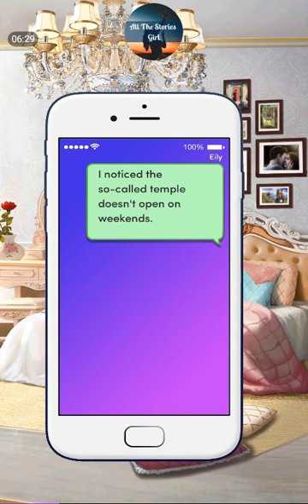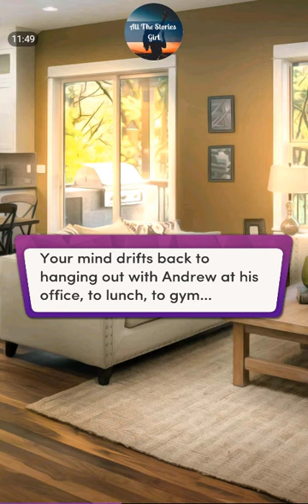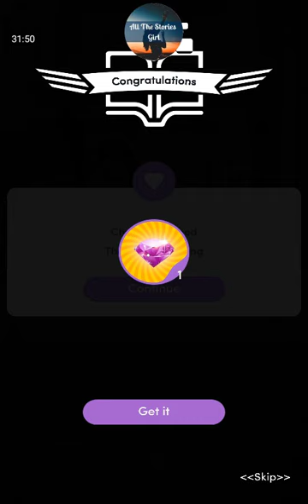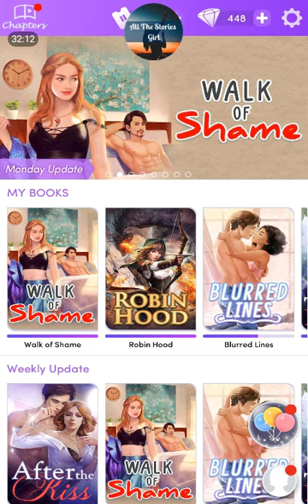Chapters – Walk of Shame #10 💎 Diamonds ❤️ The Kiss!!!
Chapters: Interactive Stories – Walk of Shame Chapter 10 | Diamonds Choices

"Fear and Doubts"
Fear swirls within you as you question your feelings for Andrew, his feelings for you, and the sinking feeling that maybe... maybe the both of you aren't meant to be.